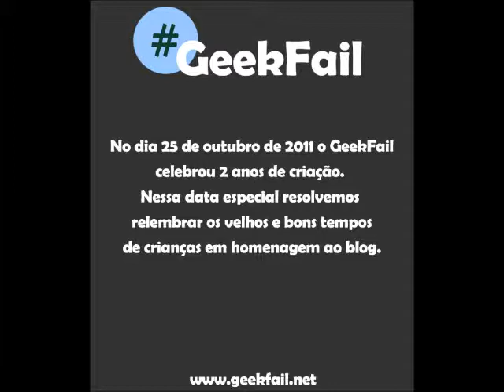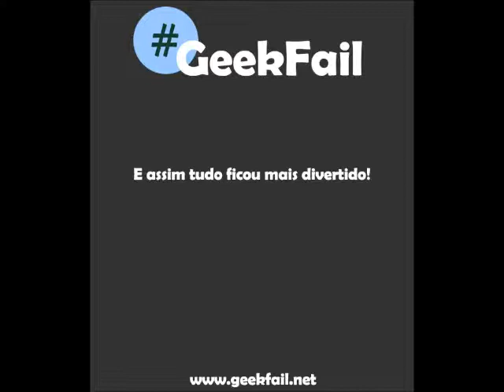GeekFail in Happy Hour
Para celebrar os dois anos da criação do blog de humor e tecnologia GeekFail, resolvemos gravar um vídeo especial, porém, devido ao atraso da publicação, celebramos a entrada de 2012 com o mesmo. Boas festas!